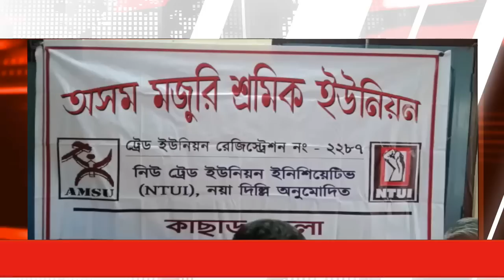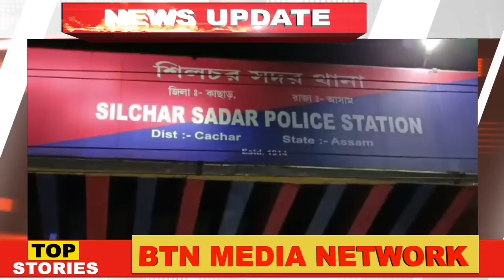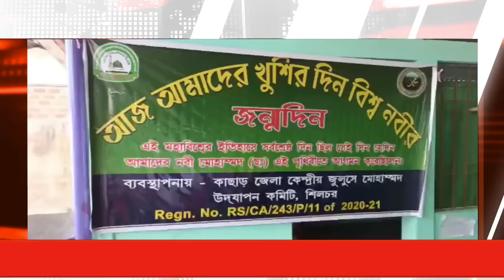07 OCTOBER 2022 || BTN DAILY NEWS